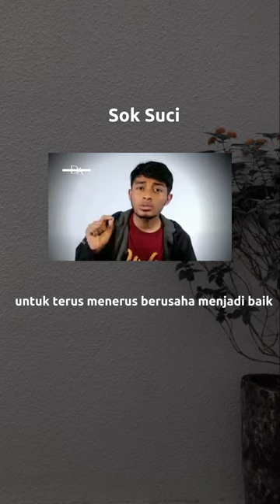Sok Suci || Hawariyyun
Snack video : 1. Kode undangan [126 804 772].
Syukron katsiron ❤️🙏